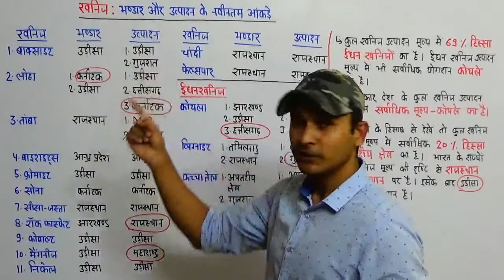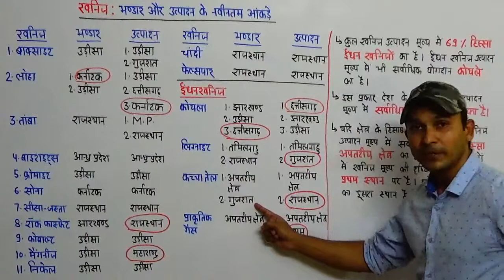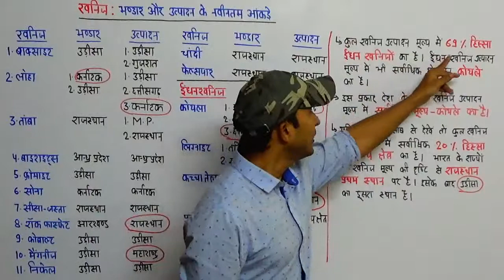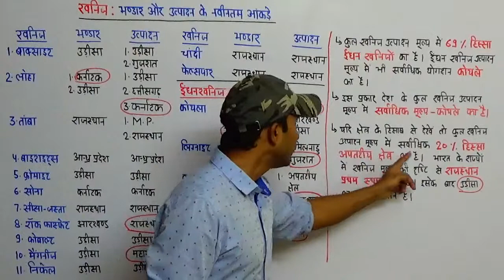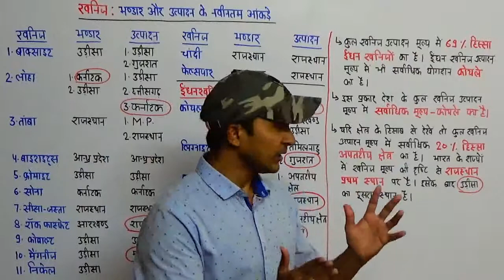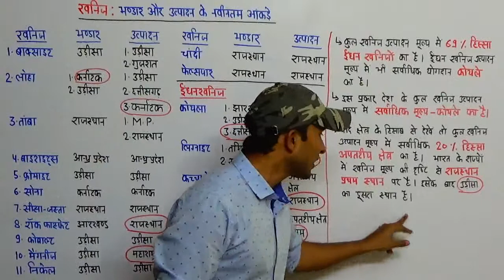Minerals reserves and production